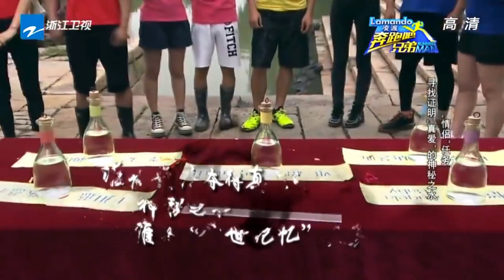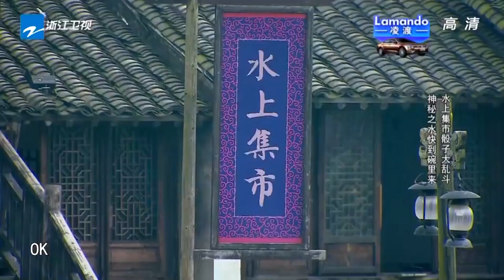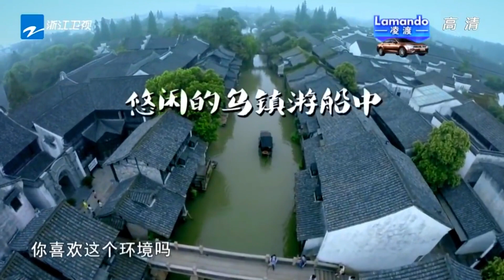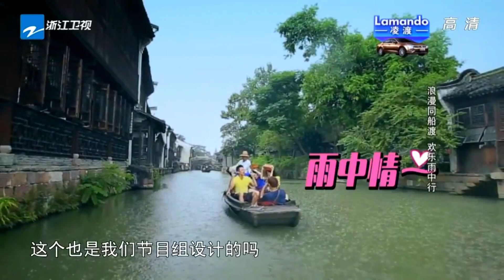【游戏纯享：寻找“神秘之水”】Angelababy土味情话“撩”郑恺 邓超李晨赢了游戏反淋雨 EP2 |经典重映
点击一键乘坐时光机~【经典重映🎞️】 2023年3月3日起，【经典重映📹】栏目将于每周五晚20:00重磅上线~奔奔与你一起乘坐时光机共赴青春，回顾那些年一起追过的跑男~🏃‍♂️
还记得第一季跑男是什么时候播出的时候播出吗？《奔跑吧兄弟第一季》2014年10月10日兄弟团#邓超 王宝强 李晨 Angelababy 郑恺 陈赫 王祖蓝 欢乐集结！为我们带来了一次次的欢笑与感动。💕